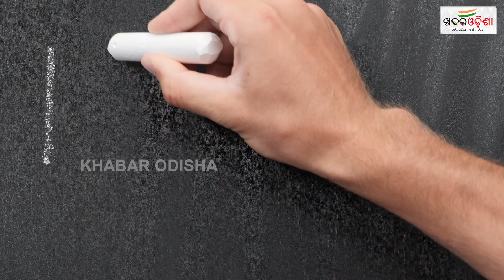ଇତିହାସରେ ୧୩ ଜୁନ୍ | 13th June in History | Khabar Odisha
ଇତିହାସରେ ୧୩ ଜୁନ୍ | 13th June in History |